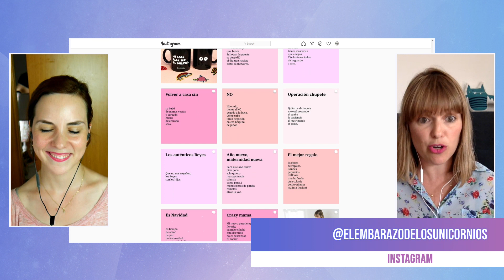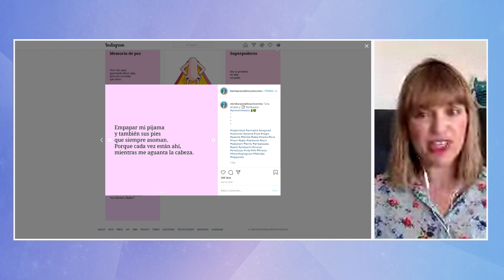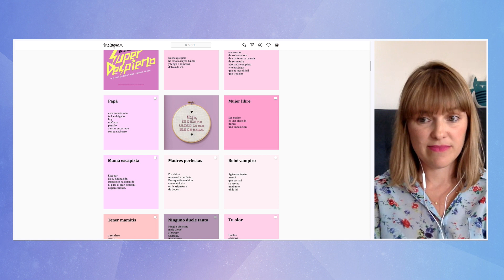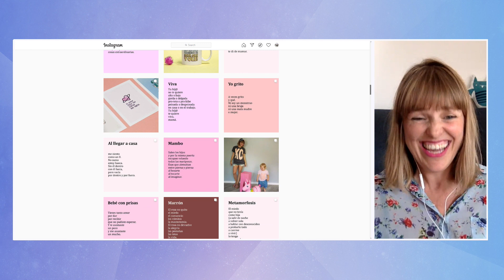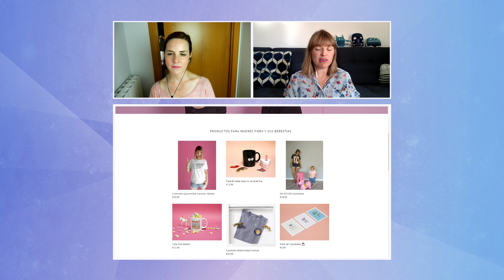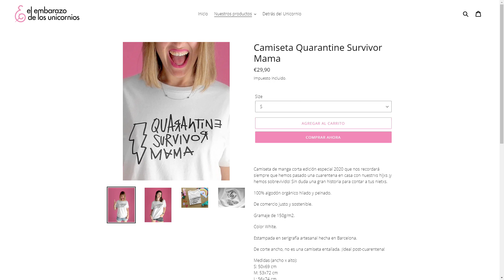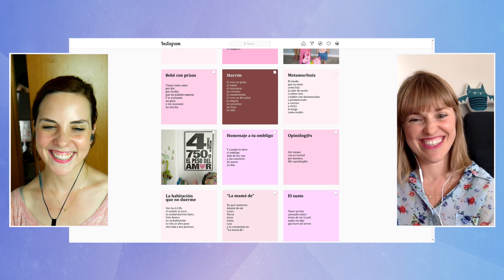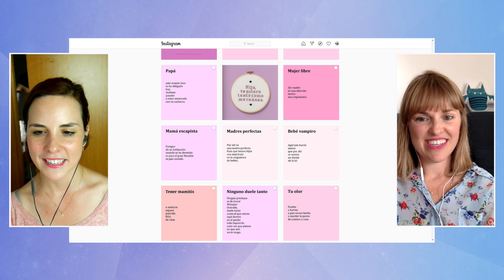MATERNIDAD REAL con Laura (@elembarazodelosunicornios) Desmitificando el mundo rosa de la maternidad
En el vídeo de hoy entrevistamos a Laura, de @elembarazodelosunicornios, madre de una Bebestia y creadora de poemas que hablan de maternidad real, sin purpurina ni arcoiris, pero con una buena dosis de humor. Hablamos sobre por qué es necesario desmitificar la maternidad, cómo le afectó a ella y por qué decidió abrir la cuenta y la página web, entre otras muchas cosas.
Si te quedas hasta el final, Laura nos lee su poema favorito de manera inédita, ya que no está publicado en sus redes. A mi se me eriza el vello cuando lo lee, no te lo pierdas!
Gracias a Slyger Barcelona por la producción del vídeo, vuestra profesionalidad y cercanía.